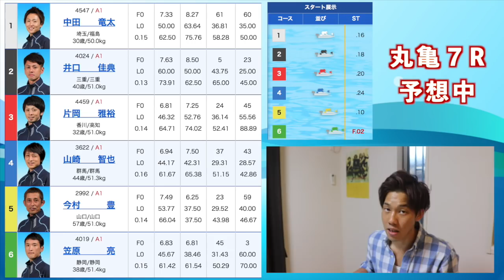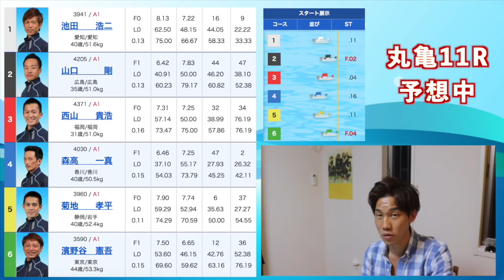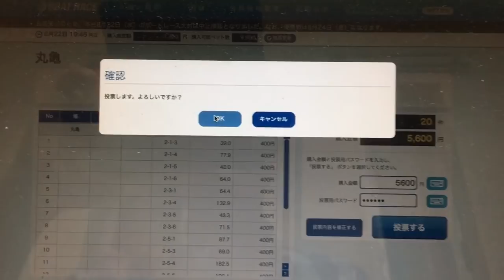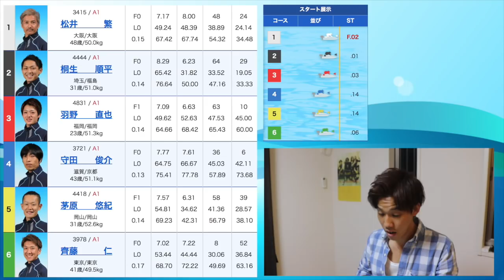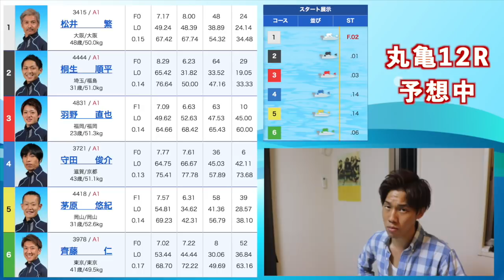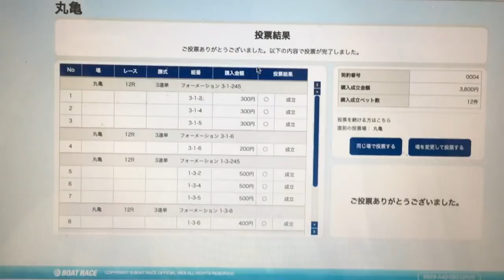【競艇】丸亀SGボートレースメモリアル2018（２日目）で勝負！ガチ予想で万舟狙います！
競艇の丸亀SGボートレースメモリアル2018（２日目）で勝負です！
万舟狙う！ガチンコ予想です！

３日目の勝負動画はこちら！

やっぱりSGは最高ですね！
SG級の選手がバッチバチに道中やりあう姿は
見ていて興奮しますし盛り上がりますよね＼(^o^)／

他にも100万円回収するまでやめれませんという企画や
視聴者さんと舟券対決という企画も走らせてます！

このチャンネルがっつり盛り上げていくので